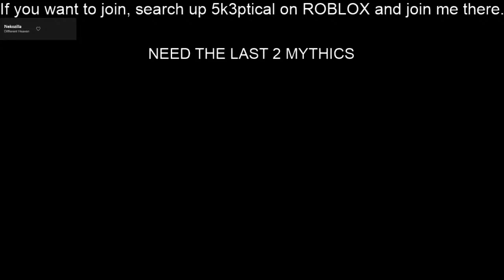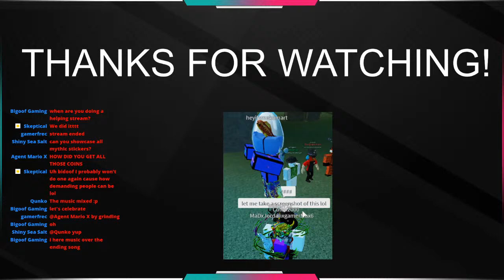Unboxing Everything In Sticker And Brick Crate! (Part 2) | Roblox Tower Heroes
This is part two of unboxing 270,087 coins. Let's see if this gets popular lol

Do you think this is one of the biggest unboxing in Tower Heroes history? Or do you think this is one of the biggest?